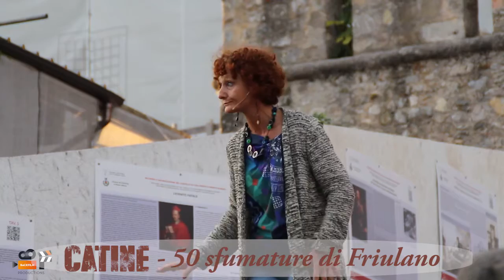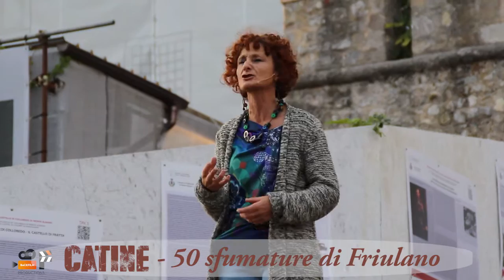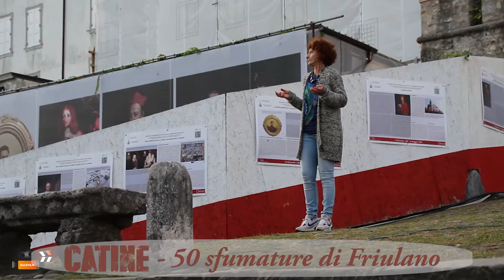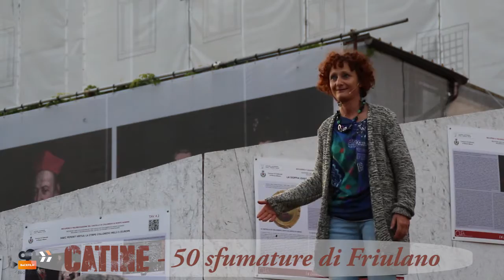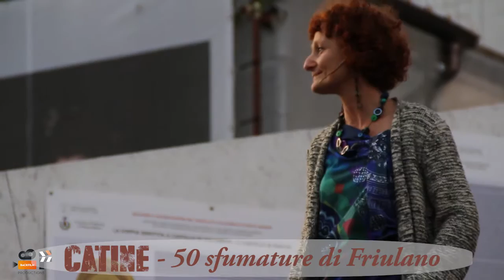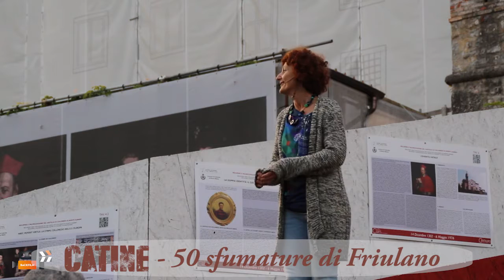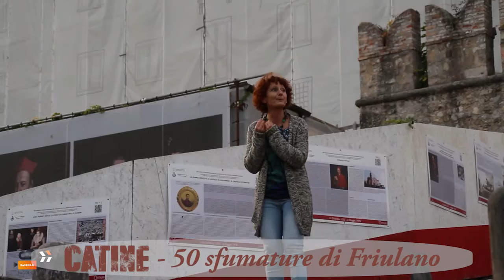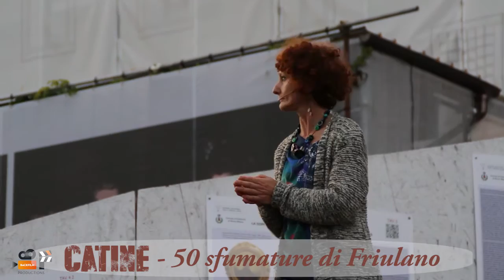"CATINE " Friulucana e le.... 50 Sfumature di FRIULANO -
E finalmente caricato in Rete La Pece teatrale di " Catine"
all'anagrafe Lucana -  Caterina Tomasulo ..
CON " 50 Sfumature di Friulano"
Location nella bellissima cornice di Colloredo di Montalbano   ai piedi del Castello in Costruzione
Production